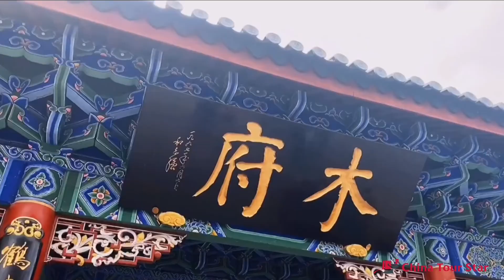Mufu Mansion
Mufu Mansion is the common name of Lijiang Mu Family's Yamen, located under the Lion Mountain in Lijiang Old Town, which is the "showplace" of Lijiang Old Town culture. The entire complex is located west to east, and is a brilliant architectural art of the court.
Naxi people originally did not have a Chinese surname. When Zhu Yuanzhang established the Ming Dynasty, far away in northwest Yunnan Lijiang, Naxi Minority Governor Ajia Ade assessed the situation. In 1382 AD, Ajia Ade led his troupes and come over to Zhu Yuanzhang and pledge their allegiance to the Ming Dynasty. This move was greatly appreciated by Zhu Yuanzhang, Zhu removed “an apostrophe and a horizontal” in his surname, which makes it a “Mu” in Chinese. From then on, the traditional Naxi names are changed into the Han Nationality names.
Today's Mufu is both a tourist attraction to attract visitors from all directions, allowing them to step into the glorious history of a local governor while visiting the ancient city; and a symbol of pride for the Naxi people for their ancestors. This splendid garden of architectural art fully embodies the ancient and rugged style of the Ming Dynasty architecture, which is based on the Han architectural style of the Ming Dynasty and incorporates the local craft styles of the Naxi and Bai, and at the same time is a garden where the famous Naxi trees and exotic flowers and plants converge.